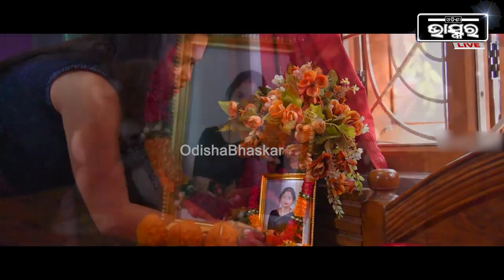ମା ଶବ୍ଦ ସବୁଠାରୁ ମିଠା, ନିଶି ନନ୍ଦଙ୍କ କଣ୍ଠରେ ଶୁଣନ୍ତୁ ମୋ ମା...